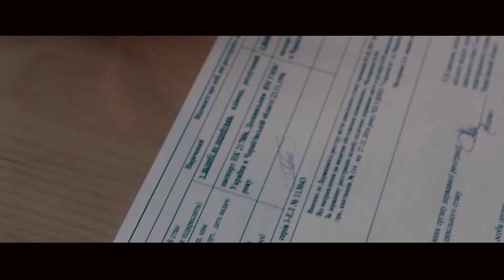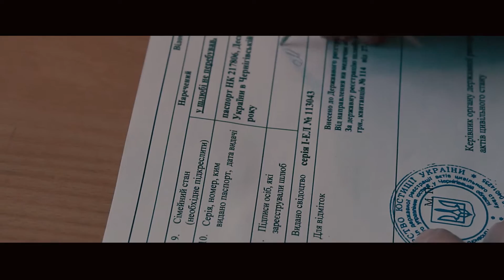Свадьба - Зоя и Богдан